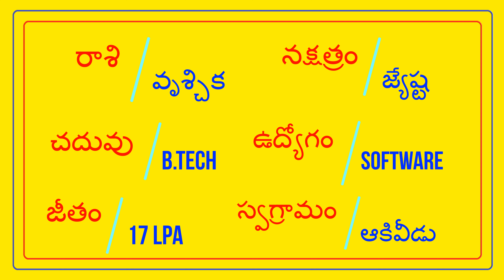కొప్పుల వెలమ అబ్బాయి SOFTWARE - వధువు DEGREE కావలెను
FEES 500/- || KOPPULA VELAMA GROOM - K TEJA || @TNAIDUMARRIAGEBUREAU